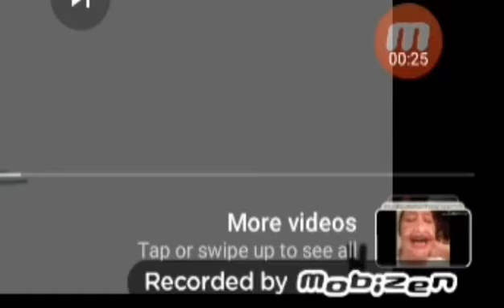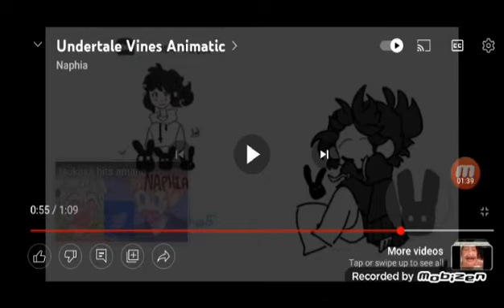frisk Reacts to undertale vines Animated! by Naphia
edited by @TNT-Music483